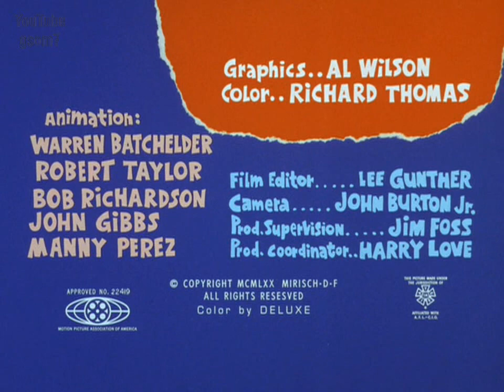The Ant And The Aardvark (E12/17) - Science Friction HD